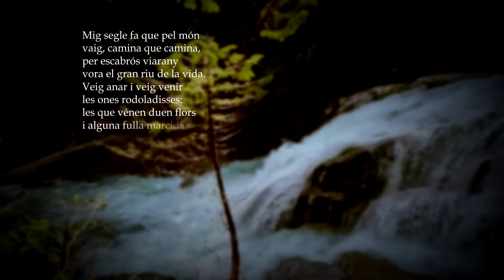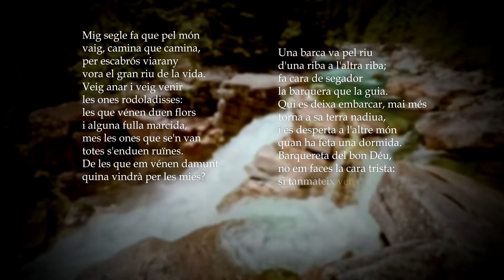Caminant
El poema Caminant de Jacint Verdaguer, està extret del llibre pòstum Al Cel, editat l'any 1903. Aquest poema reflecteix la connexió entre l'home i la natura, Verdaguer combina temes com la natura, l'espiritualitat i l'home, i convida el lector a reflexionar sobre l'ésser humà a la vida.